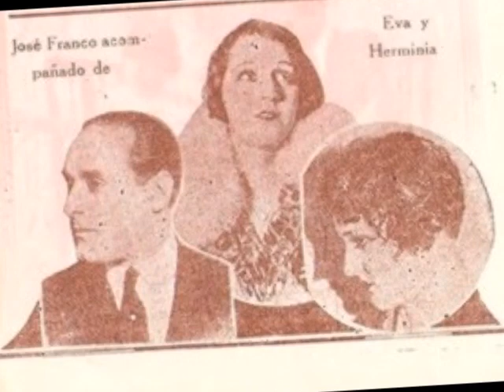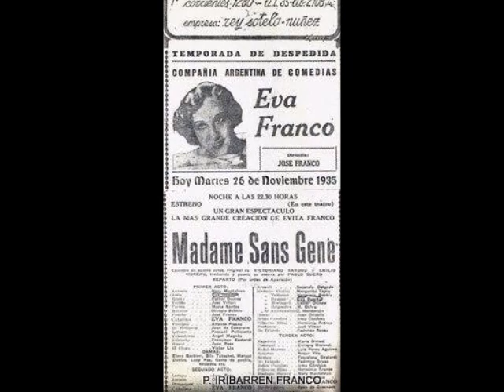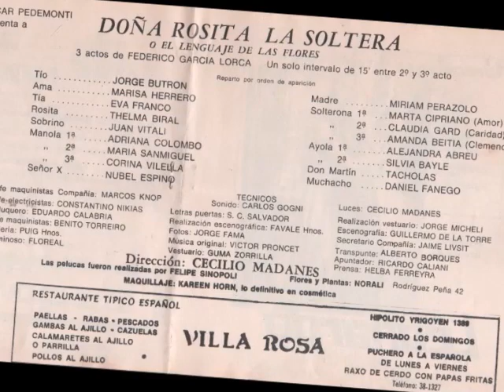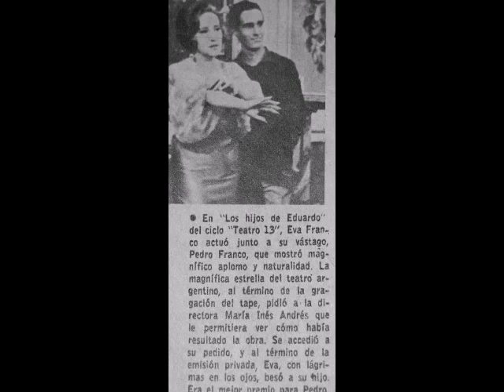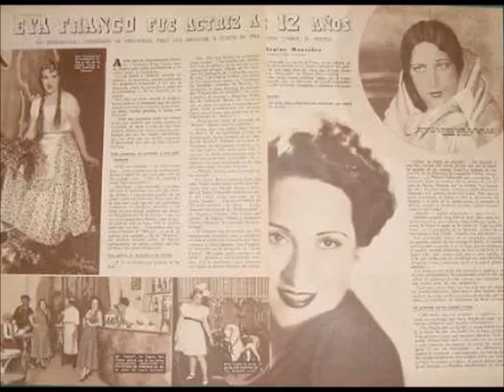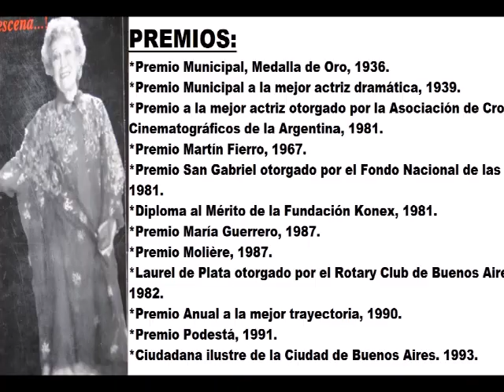Recordando a nuestros artistas: Eva Franco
Reseña de la primera actriz de cine, teatro y televisión argentina Eva Franco.